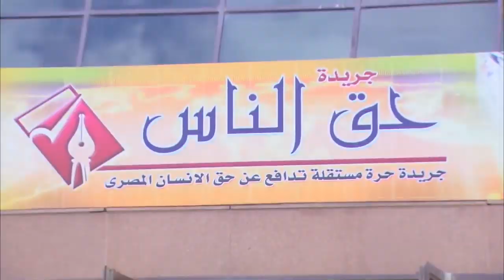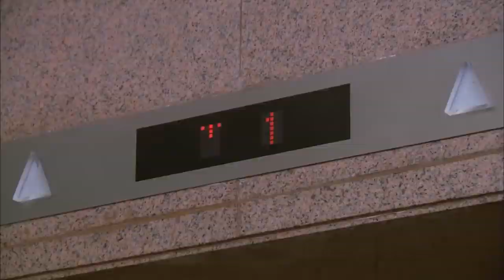دعاء باعت نفسها و راحت تشتغل في كبارية .. شوفوا عملت ايه عشان الفلوس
المسلسل بطولة: حسن الرداد, أيتن عامر, أحمد صفوت,ميس حمدان
إخراج: نادر جلال
أنتاج: محمد فوزي